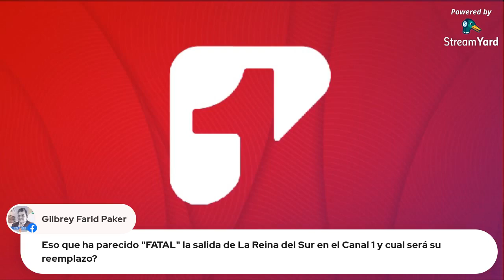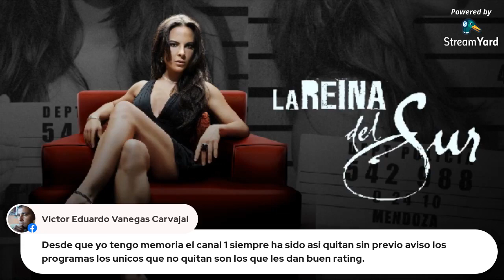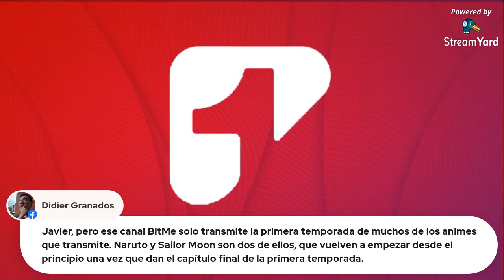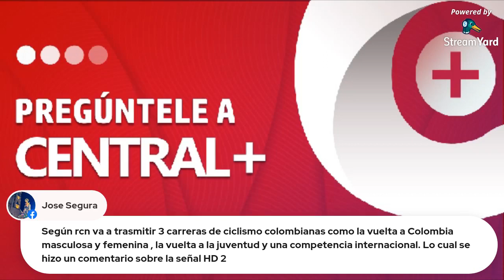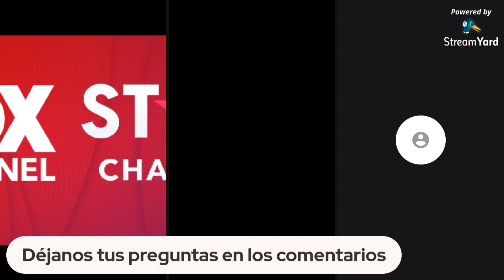Fin de FOX Channel e inicio de Star Channel, RTI: presente y futuro, y TV Abierta en TV Paga.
En esta sesión virtual hablamos del fin de FOXChannel y la llegada de StarChannel a LATAM, RTI: presente y futuro, A otro nivel y La reina del sur en el Pabellón de quemados, TV abierta en TV Paga y desde luego, responderemos preguntas.